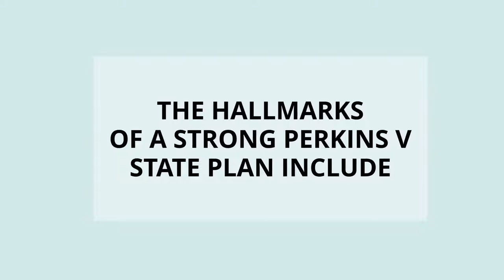Program Quality in Rhode Island under Perkins V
Advance CTE released The State of Career Technical Education: An Analysis of States’ Perkins V Priorities. This report is the first of its kind in providing a cross-state analysis and recognition of the strategic decisions state CTE leaders have made to advance high-quality CTE programs while increasing access and equity for each learner.

This new report identifies hallmarks of states’ Perkins V plans that are indicative of a comprehensive and cohesive state plan and set up learners for lifelong success.

Learn more about Rhode Island's commitment to program quality as addressed in the state's Perkins V plan.